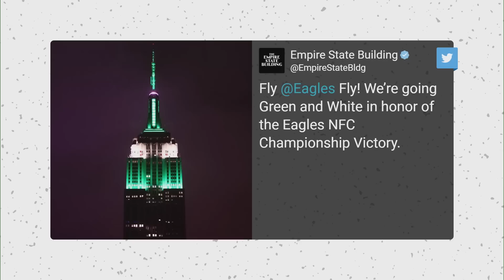2022 Championship Weekend Recap: Super Bowl LVII Is Set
A room filled with some heroes - Dan Hanzus, Marc Sessler and Gregg Rosenthal recap Championship Weekend, starting with 49ers at Eagles (3:00). We take a brief intermission between games for the presentation of the Lock Trophy (30:00), and then finish the show covering Bengals at Chiefs (34:10).

00:00 START
03:00 49ers @ Eagles
30:00 ATN Lock Trophy Presentation
34:10 Bengals @ Chiefs